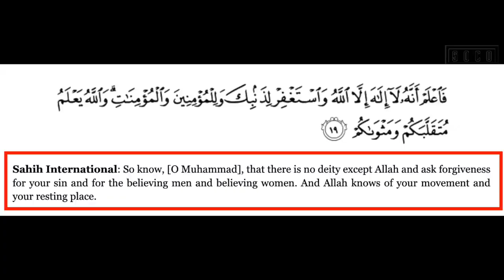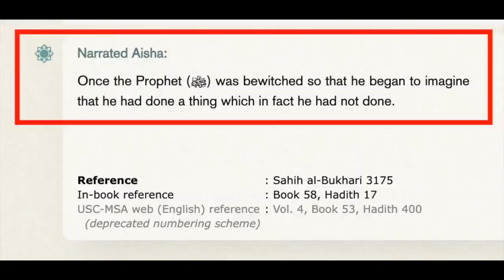ExMuslim refuting objections to Christianity Bewitched Prophet Shirk in Îsla